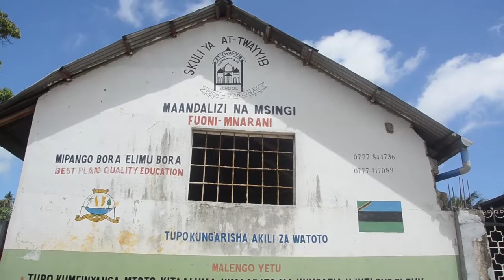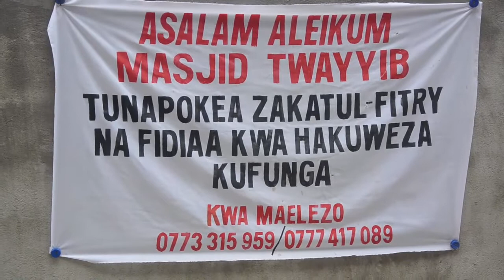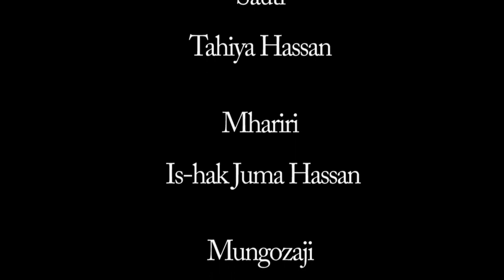Jionee umuhimu wa Zakkatul Fitri na Fadhila Zake